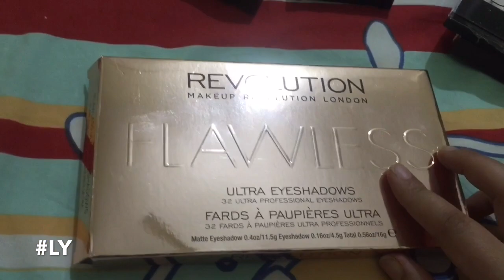COMPLETE BEGINNERS MAKEUP KIT WITH LOT OF OPTIONS | INDIAN YOUTUBER LY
hey